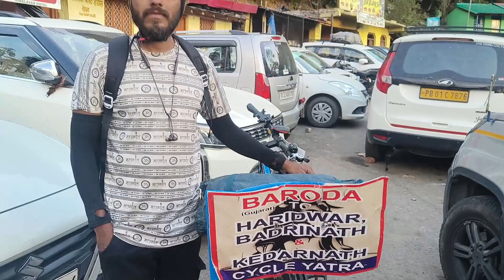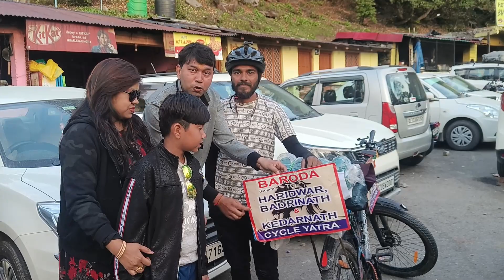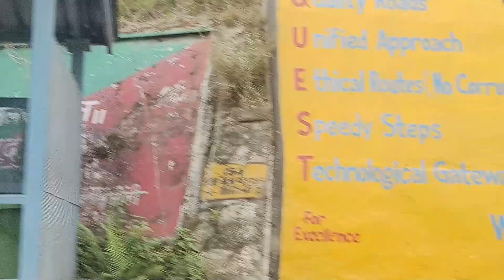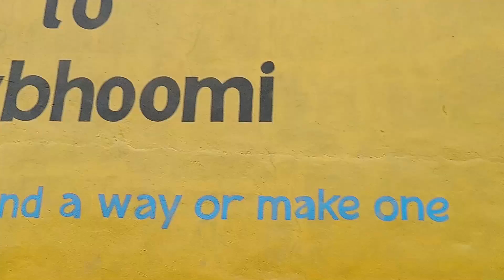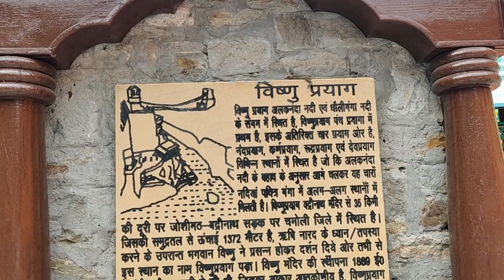Landslide || Roads Block | Badrinath Dham 🚩 | Uttrakhand Road Trip | 2023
Hello Everyone ., My Name is Shalinigupta and  am from Jaipur.  Tungnath Mahadev Temple which is located in uttarakhand , so thought for a long time that I should go by my Tata Nexon car to Chopta Tungnath 🙏.  Tungnath Mahadev temple chopta Uttrakhand ,badrinath from Haridwar, Delhi , Jaipur 😀.
. , this Uttrakhand road trip 2023 series.
Click on Play List
full updates this trip.

✨ haridwar song
✨food
✨ petrol
✨toll road
✨Haridwar tourism
✨kumbhcity
✨ uttrakhand
✨ uttarakhand Diaries
✨ uttarakhand destination
✨trip2023
✨ Uttarakhand Road Trip
✨Masti on trip
✨Vlog 145
✨ Badrinath dham vlog
✨ Haridwar to Chopta by Car
✨ Nexon
✨ Haridwar to Chopta by Road
✨ Haridwar to Chopta Mini Switzerland
✨ Haridwar to Chopta Distance
✨ Haridwar to Chopta tungnath
✨ Haridwar Tour
✨ Haridwar ghuma de o bhole
✨ Haridwar Song
✨Gangaji

Follow me on Other Sites 😉
Badrinath yatra hindu bhakto ke lie ek bahut hi pavitra yatra hai aur har saal yaha lakho bhakt darshan karne aate hai. Is saal badrinath dham ke kapat do saal baad sabke lie khule hai aur is baar bheed bhaad jyada hone ke vjh se bhakto ko sahi jankarina hone ki vajah se pareshani bhi ho rahi hai aur is video me aapko badrinath yatra se judi har jankari milegi aur aapko ye yatra kab aur kaise karni hai isko bhi jaan paenge. Is video ko dekhne ke baad aap badrinath ki yatra asani se kar paenge aur plan bhi bana paenge. Puri jankari ke lie puri video ko jarur dekhe.

❤️ I'm on Instagram as @shaliniguptapinkcity. Install the app to follow my photos and videos.